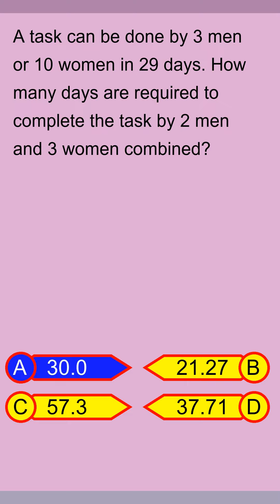Brain Teaser MCQ Y 04Mar24 0010